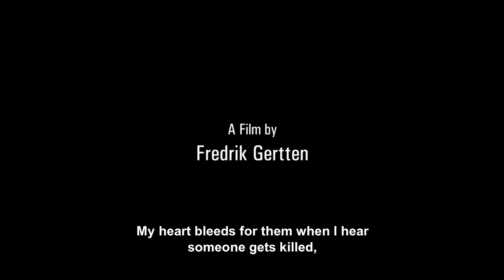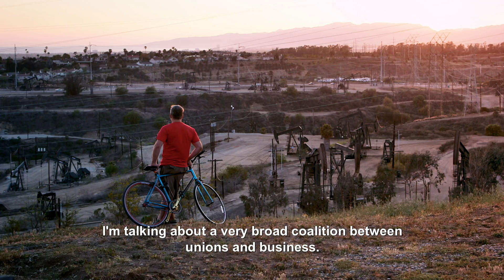BIKES vs CARS OFFICIAL TRAILER ENG subs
An NY Times Critics' Pick!
Bikes vs Cars depicts a global crisis that we all deep down know we need to talk about: climate, earth's resources, cities where the entire surface is consumed by the car. An ever-growing, dirty, noisy traffic chaos. The bike is a great tool for change, but the powerful interests who gain from the private car invest billions each year on lobbying and advertising to protect their business. In the film we meet activists and thinkers who are fighting for better cities, who refuse to stop riding despite the increasing number killed in traffic.

"Breezy, intelligent” -New York Times
“Mounts a compelling case against the powerful automotive, oil and construction lobbies” -LA Times
"Beautifully crafted, Bikes vs Cars is an intimate and powerful look at how to move away from car-centric models and toward livable cities." -Hot Docs Cinema